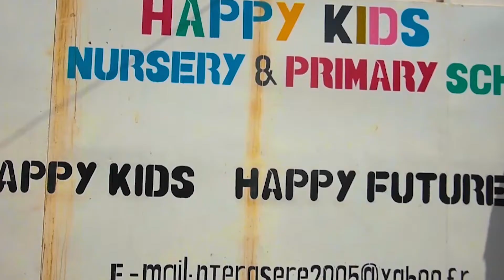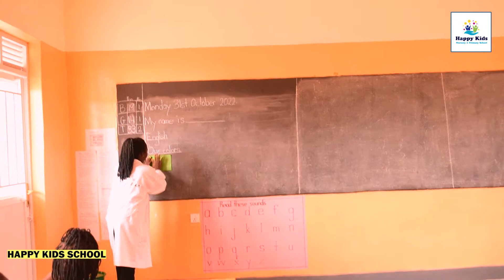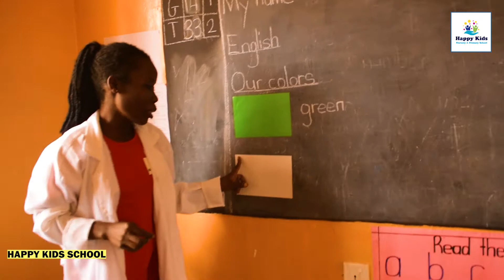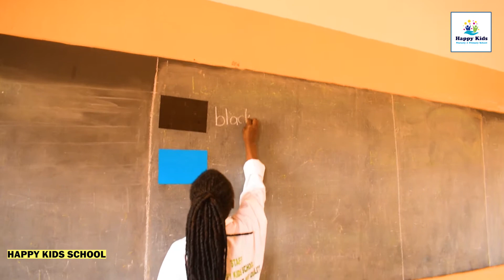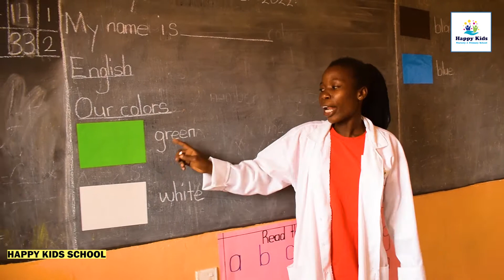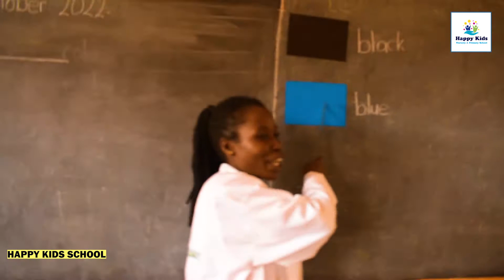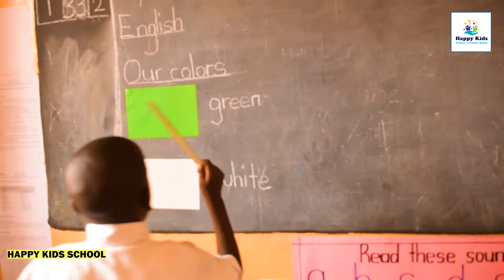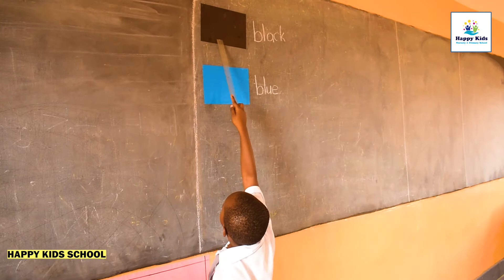PRIMARY ONE ENGLISH : OUR COLORS